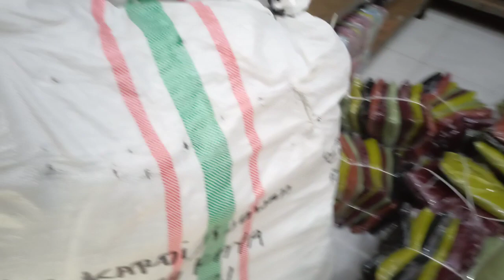MAU BIKIN KAOS PANITIA QURBAN ? ATAU KAOS KOMUNITAS ?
Mau Pesan? Hubungi salah satu admin Whatsapp kami di bawah ini :
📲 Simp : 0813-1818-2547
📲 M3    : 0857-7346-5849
🏢 Alamat :
Perum cikarang Baru, Jl. Beruang Raya No.21, Jayamukti, Kec. Cikarang Pusat, Bekasi, Jawa Barat 17550